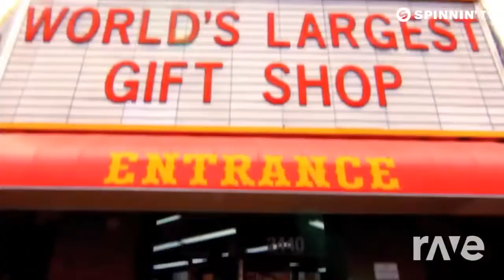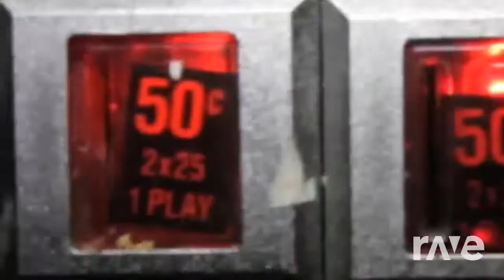Rockstar Beef | No Beef X Rockstar Mashup | Post Malone & Steve Aoki Mix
two incredible songs

Steven Hiroyuki Aoki is an American DJ, record producer, music programmer, record executive, and heir to his father Rocky Aoki's fortune from the Benihana restaurant franchise.

Austin Richard Post (born July 4, 1995), known professionally as Post Malone, is an American rapper, singer, and songwriter. Known for his variegated vocal styles, Malone has gained acclaim for blending genres and subgenres of hip hop, pop, R&B, and trap. His stage name was derived from inputting his birth name into a rap name generator.

oki founded his own label, Dim Mak Records, in 1996. The label has released music by other electro house artists such as MSTRKRFT, The Bloody Beetroots, Felix Cartal, and Mustard Pimp, as well as Bloc Party, The Rakes, The Kills, Klaxons, Infected Mushroom, Scanners, Whitey, and Mystery Jets. Aoki teamed up with Blake Miller of the Los Angeles-based band Moving Units to produce remixes. The duo of Miller and Aoki work under the moniker Weird Science. Aoki has also been in numerous bands, including This Machine Kills, which released an album on Ebullition Records, Esperanza, and The Fire Next Time.

In May 2006, Aoki became a board member for MC5 bassist Michael Davis' Music Is Revolution Foundation, a non-profit organization that provides music education support within public schools. Aoki's debut DJ mix album, Pillowface and His Airplane Chronicles was released in January 2008. He had an Essential Mix that aired on BBC Radio 1 on August 2, 2008, and again on October 27, 2012. Aoki has collaborated with fellow producers and thus far[when?] has released singles with The Bloody Beetroots, Armand Van Helden of Duck Sauce, Afrojack, Laidback Luke, Tai, Chris Lake, Angger Dimas, Sidney Samson, and Tiësto. In his interviews, Twitter feed or from his YouTube channel he has shown teasers or has discussed doing future[when?] collaborations with Diplo, Knife Party, Datsik, Chris Lake, and more.

Malone began his music career in 2011 and gained recognition with his 2015 debut single "White Iverson", which peaked at number 14 on the US Billboard Hot 100. Malone signed a recording contract with Republic Records and released his debut studio album Stoney (2016); it contained the diamond single "Congratulations" and set the record for most weeks (77) on the US Billboard Top R&B/Hip-Hop Albums chart. Malone's second album, Beerbongs & Bentleys (2018), debuted at number one on the US Billboard 200 and set several streaming records. It also contained the Hot 100 number-one singles "Rockstar" and "Psycho" and was nominated for Album of the Year at the 2018 Grammy Awards.

His third number one, "Sunflower" (with Swae Lee), was the promotional and lead single to the soundtrack for the film Spider-Man: Into the Spider-Verse (2018), and was included on Malone's third album, Hollywood's Bleeding (2019); the album was his second number one. Its second single, "Circles", reached number one and set the record for most weeks (39) in the top ten on the Hot 100. His fourth album, Twelve Carat Toothache, was released in June 2022.

Among the best-selling music artists with over 80 million records sold, Malone has won 10 Billboard Music Awards, three American Music Awards, one MTV Video Music Award, and has received six Grammy Award nominations. He holds several Billboard chart records: he is the first solo artist to top the Rap Airplay and Adult Contemporary charts, while "Circles" set the record for longest climb to number one (41 weeks) on the Adult Contemporary chart by a solo artist.